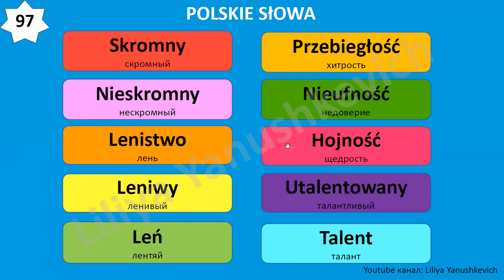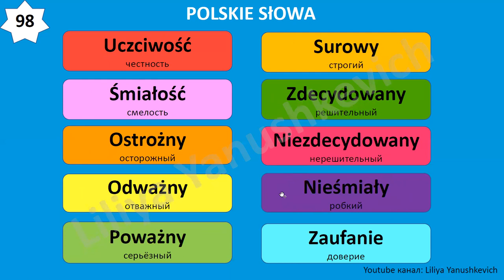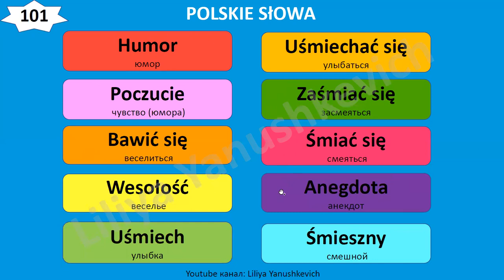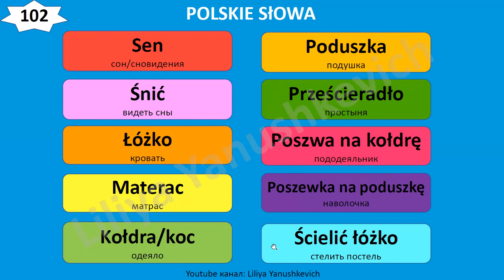10. Польские слова. Język polski.